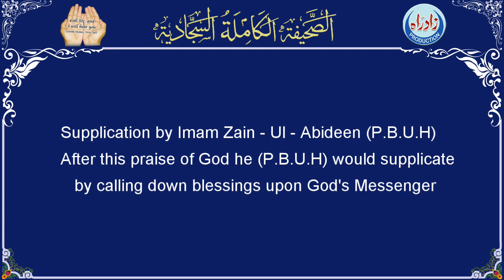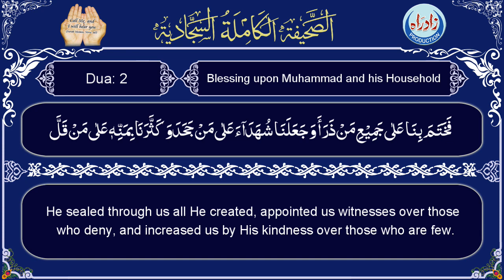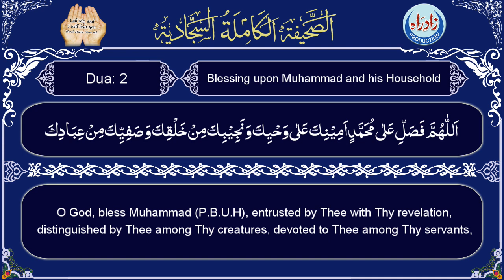Sahifa Sajjadia | Dua 02 Blessing upon Muhammad and his Household part 1/3 with English translatio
Sahifa Sajjadia | Dua 02  Blessing upon Muhammad and his Household